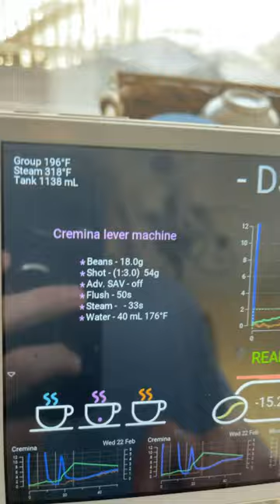Cremina Lever style shot on Decent Espresso, Monolith Max SSW burrs, Sump coffee Natural Sumatra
Morning workflow routine, puck prep & pulling a Cremina lever style shot on the Decent Espresso machine. Grinding with Monolith Max with SSW burrs and using Sump Coffees natural Sumatra beans.